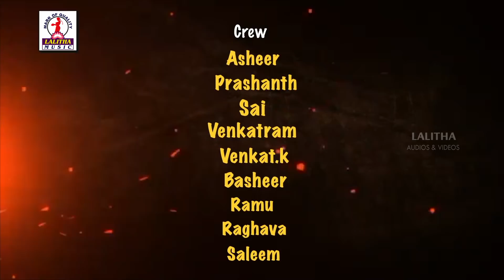Marudala Ninu Chudapothe Making Video Song | New Folk Song Telugu | Lalitha Audios And Videos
2020 Latest Telugu Folk Song, Marudala Ninu Chudapothe Official Video Song only on Lalitha Audios and Videos.

Song Details:
Song Name: Marudala Ninnu Chudapothe
Singer: Ramakrishna
Lyricist: Ramakrishna
Music Director: Varun

2019 Super Hit Telugu Video Song | Penimiti DJ Full HD Video Song | Janapadam Song | Lalitha Audios